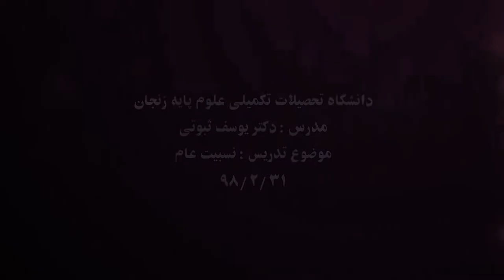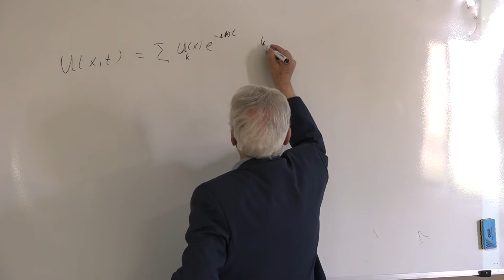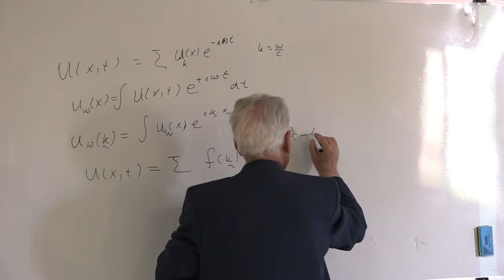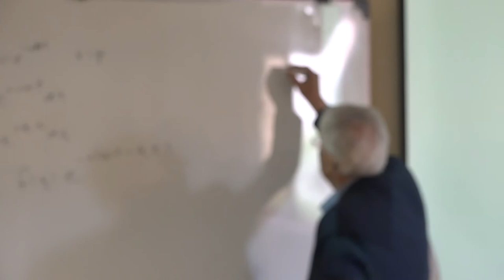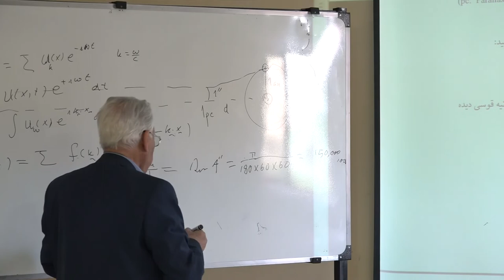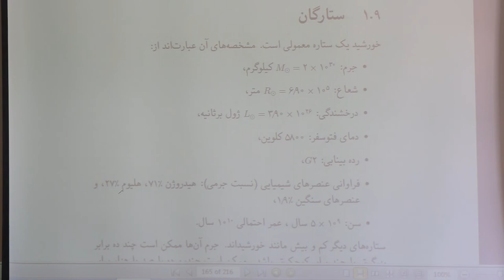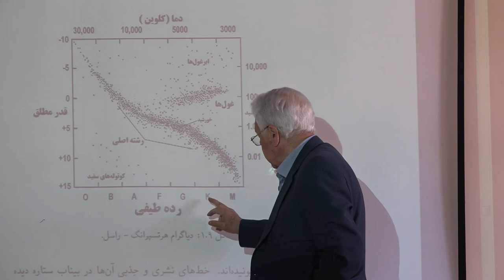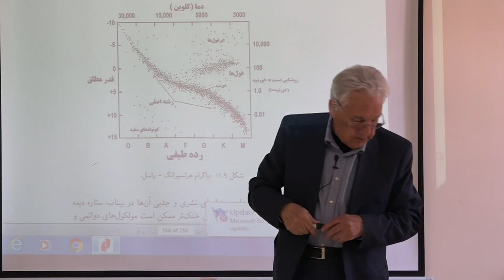nesbiyat am 98 2 31 13 1